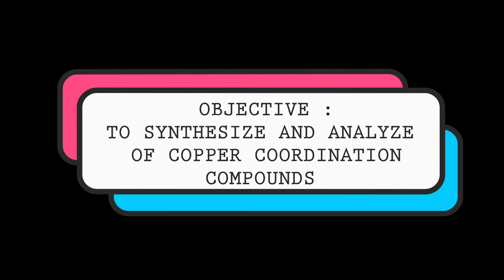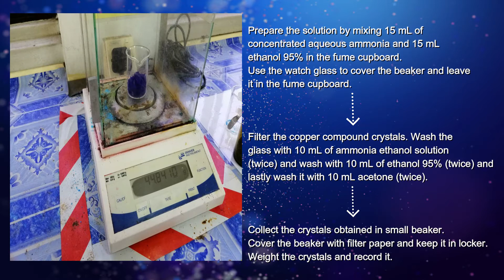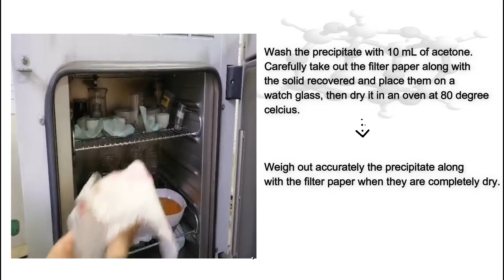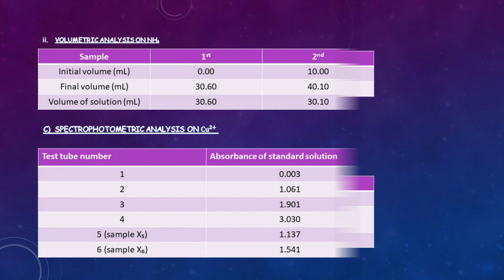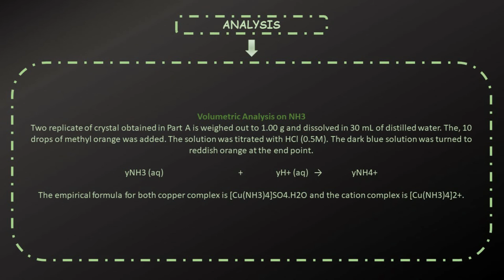SYNTHESIS AND ANALYSIS OF COPPER COORDINATION COMPOUNDS. (SSCC2851_SECTION 03_GROUP 01_EXPERIMENT 1)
We are from Group 1 (Section 3) will present Experiment 1 which is Synthesis and Analysis of Copper Coordination Compounds.